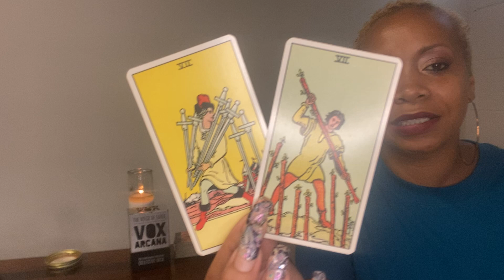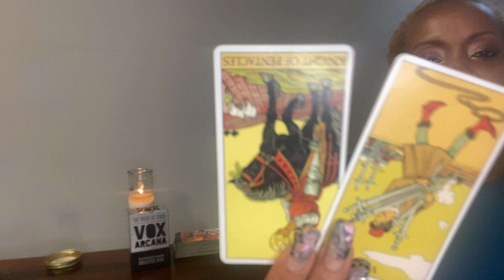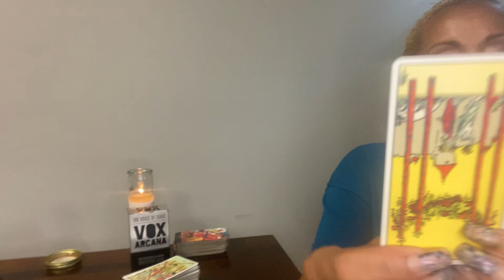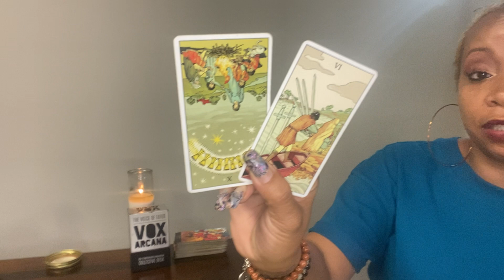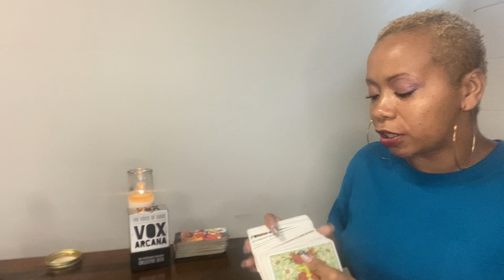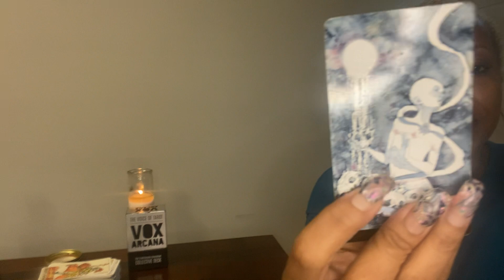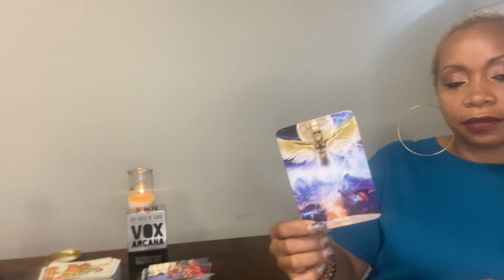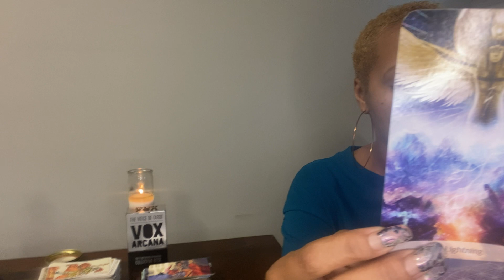Scorpio 🦂 Did you know they have someone else? If not you’re going to find out soon! 😑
Decks Used During this reading:

The Relative Tarot: Your Ancestral Blueprint for Self-Discovery (82 Cards and Full-Color Guidebook)

After Tarot Kit